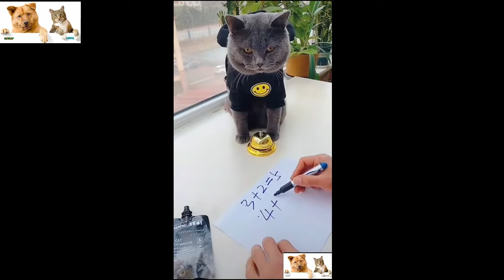FUNNY SMART CAT SOLVING PROBLEM- NO PROBLEM #2